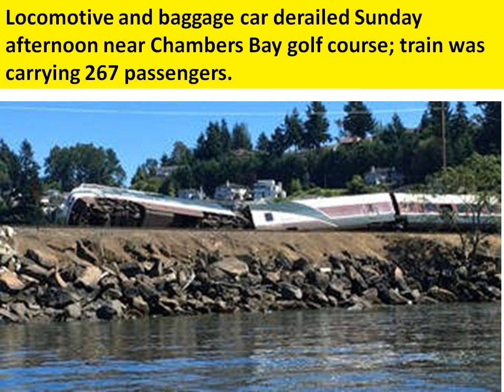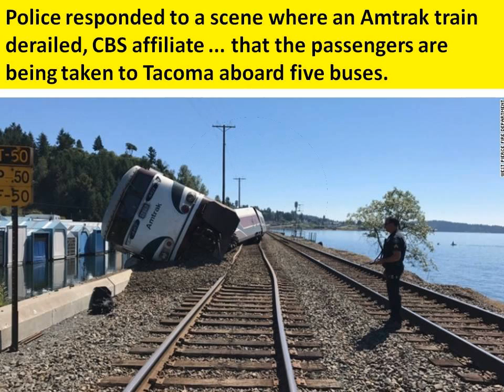Amtrak Cascades train 507 derailed south of Tacoma, Washington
Amtrak Cascades train 507 derailed south of Tacoma, Washington, near Chambers Bay at Steilacoom around 3:10 p.m. local time.